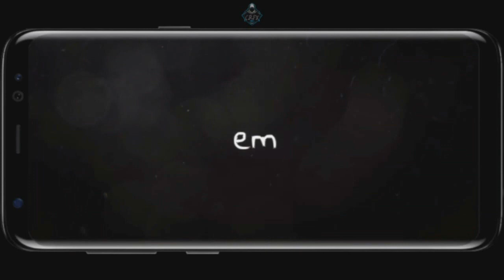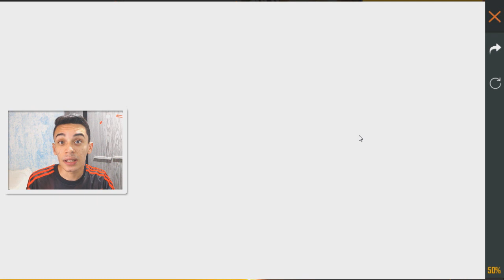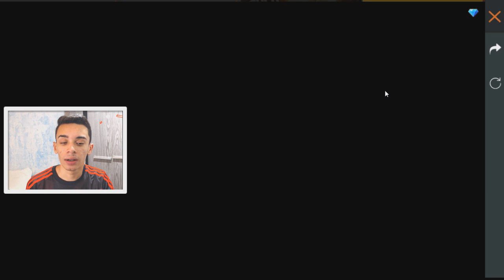RÁPIDO!! COMO GANHAR O PET RAPOSA PRATEADA DE GRAÇA NO FREE FIRE!!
Nesse vídeo mostro como ganhar o novo pet raposa prateada de graça no free fire!!

, nuevos codigos de regalo
, codigos de regalo para free fire
, nuevo codigo
, nuevo codigo de regalo
, nuevo codigo de regalo free fire
, codigos free fire
, codigos
, codigos gratis
, garena
, nuevos codigos
, codigo de free fire
, nuevos codigos de free fire
, nuevos codigos free fire
, conseguir CODIGOS FREE FIRE
, regalos free fire